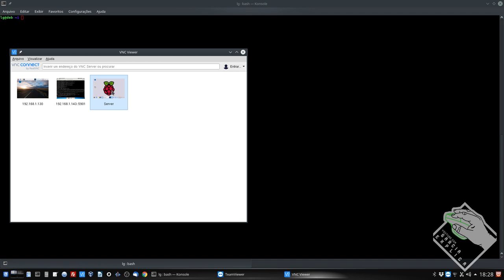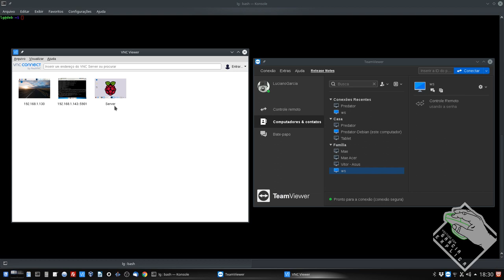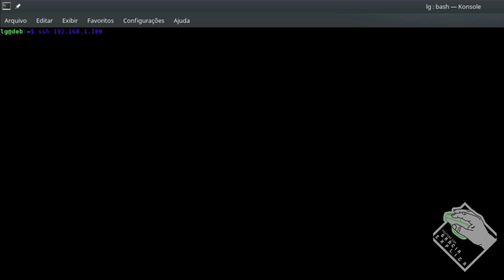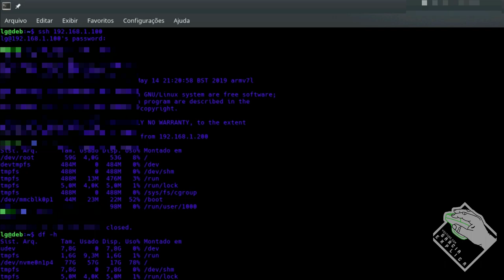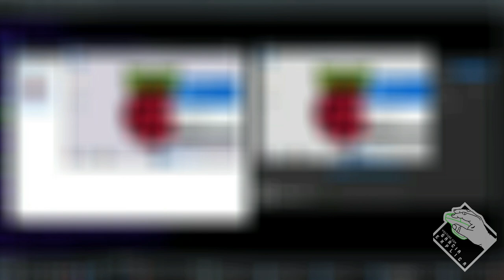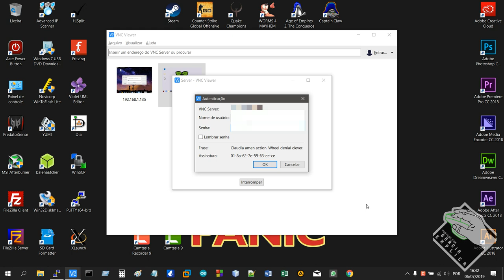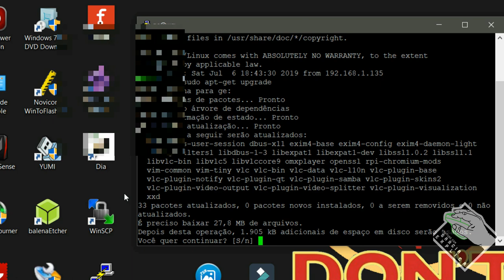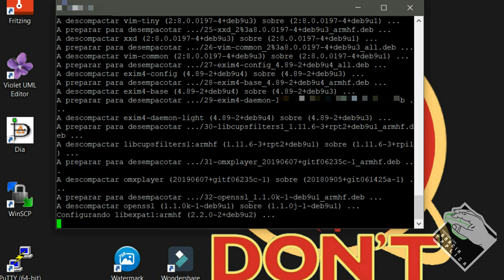Como usar SSH e VNC (Windows e Linux)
Neste vídeo demonstro como utilizar SSH e VNC tanto no windows quanto no linux. Também comparo com o funcionamento do Teamviewer.

Segue Link's

CREDITOS:
Para mais info sobre créditos as músicas: